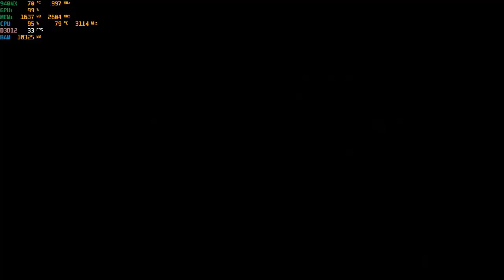Call of Duty: Black Ops Cold War - With The Nvidia 940MX at 1080p : Acer Aspire E 15 {I5-7200U}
System:  Acer Aspire E 15 ( E5-575G-52RJ )
CPU:  I5-7200u Kaby lake 2.7ghz (3.1ghz turbo)
Memory: 16gb (2x8gb) 2133mhz ddr4
GPU:  Nvidia Geforce 940MX 2gb Gddr5 OC
OS: Win10 Home
Res: 1080p
Settings: Lowest